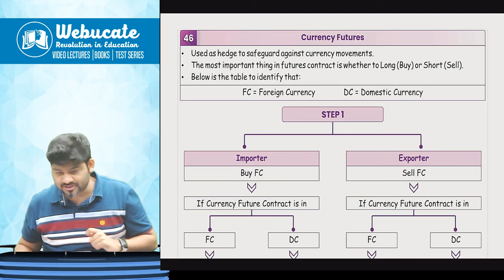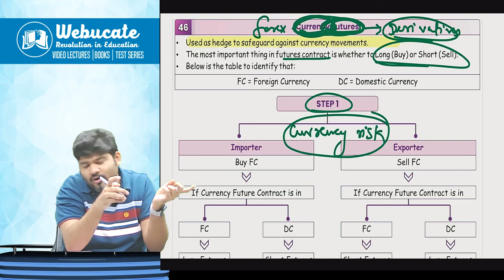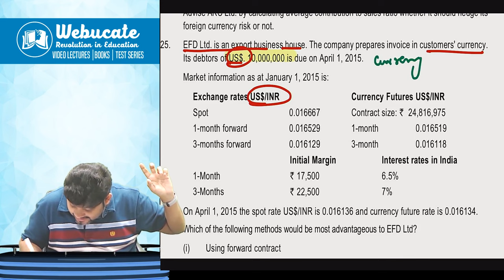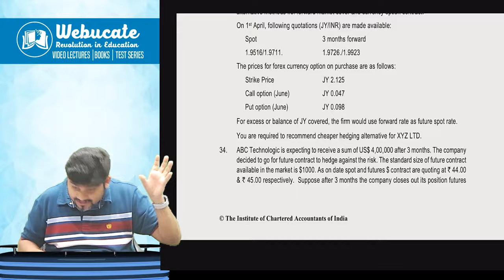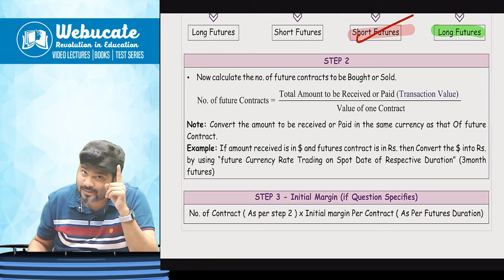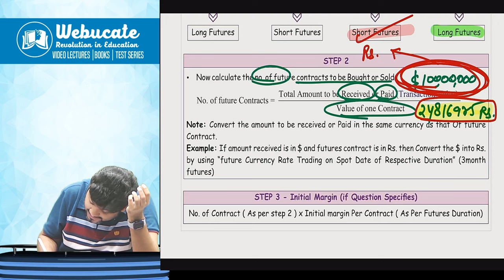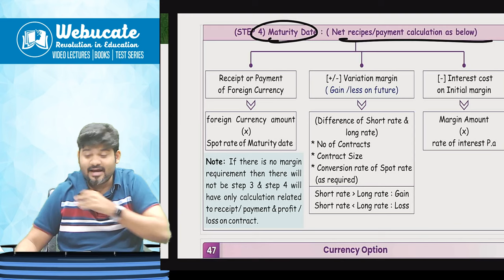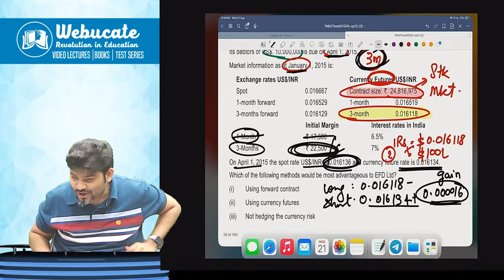FOREX CURRENCY FUTURES FULL CONCEPT CA/ CMA FINAL AFM 10 MARKS SURE SHOT SUCCESS CA SANKALP KANSTIYA